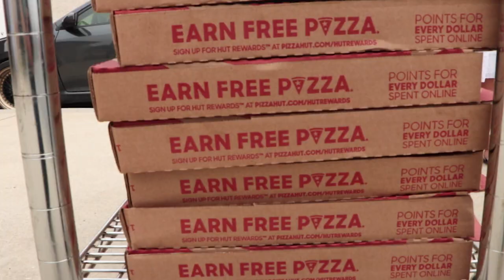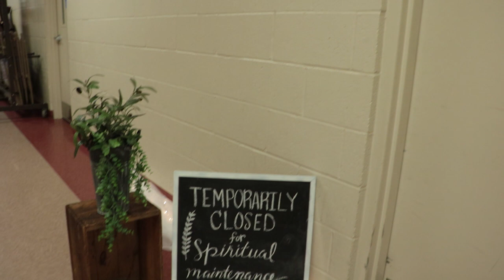Youth Alive 2018 Highlights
Highlights from the Youth Alive Encounter in Paradise, PA, June 21-24, 2018.